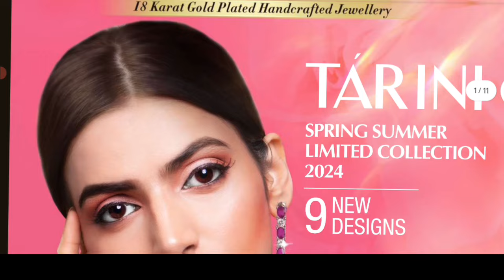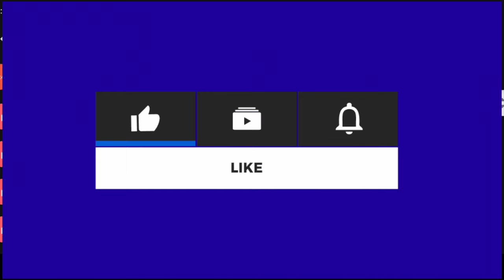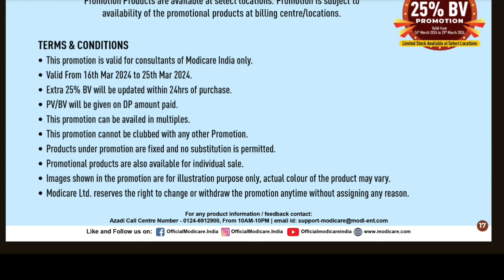Modicare से पाये Extra Payout | modicare 2 new offers | modicare business | Modicare new Product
Modicare से पाये Extra Payout | modicare 2 new offers | modicare business | Call to Join Modicare 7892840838

About this Channel:
JaiHind VandeMatram